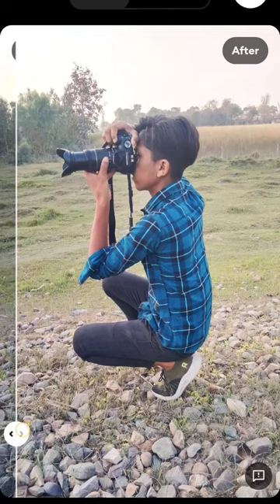Kiya bolti (company)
the santosh